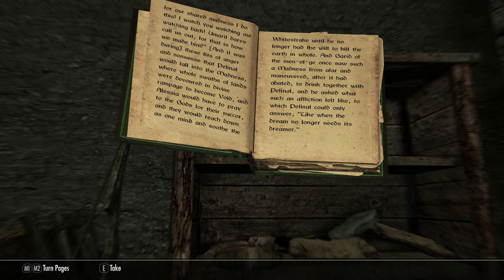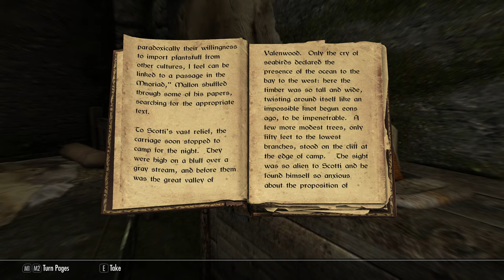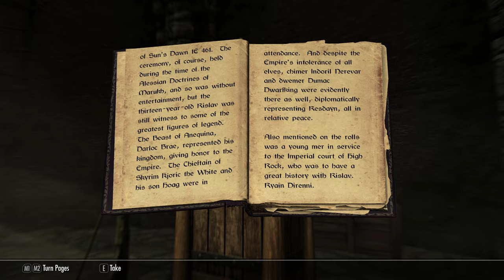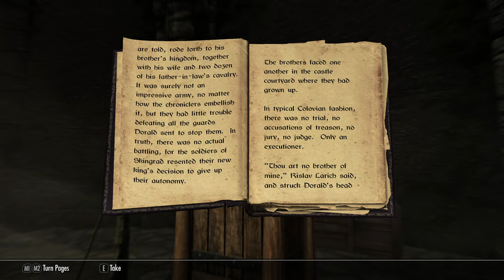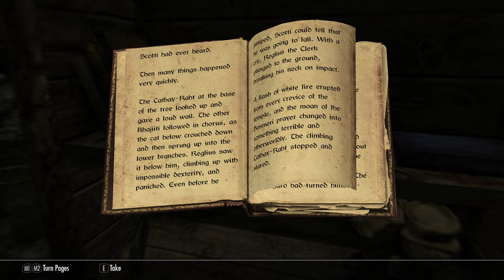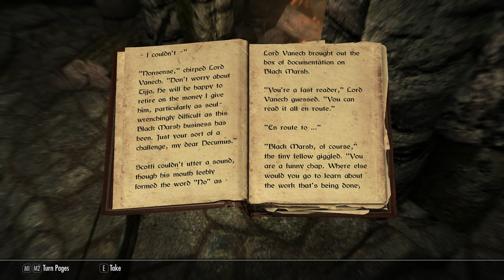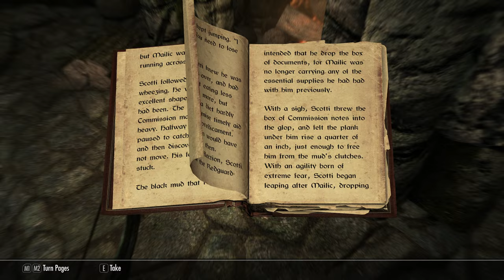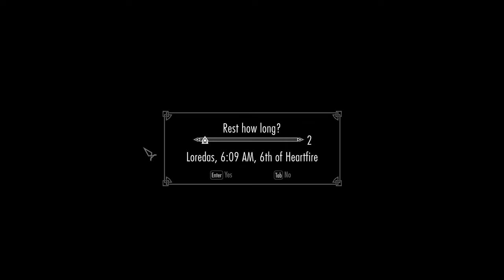Let's Play Skyrim | Part 34